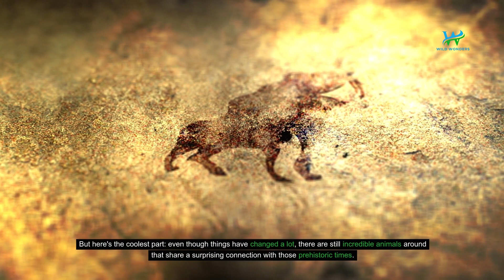Survivors of the Ice Age Animals That Walked With Mammoths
Embark on a journey back in time and meet the incredible survivors of the Ice Age! These animals, whose ancestors walked alongside mammoths, still grace our world today. Explore their amazing adaptations, enduring spirit, and the deep connection they share with our planet's past. From the playful pounce of your house cat (descended from saber-toothed tigers!) to the thundering hooves of wild horses, discover the living legacies of the Ice Age.